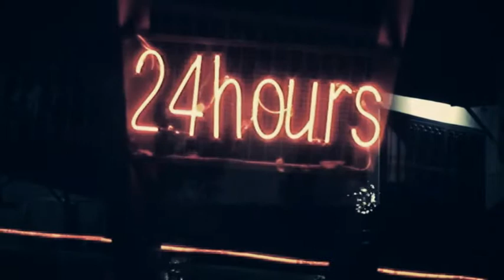Trah Project - Intro.mpg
taken from "sarupaning beja" concert @CCF bandung 12th of february 2011